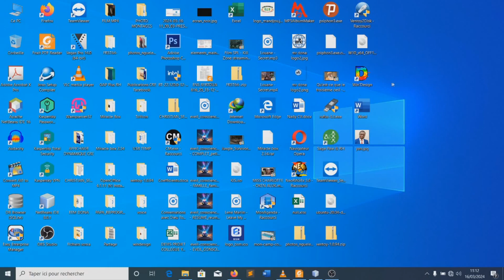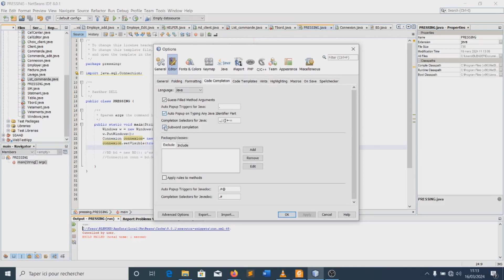Activer l'autocomplétion du code Java sur Netbeans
C'est une simple vidéo qui permet d'activer la complétion du code sur Netbeans